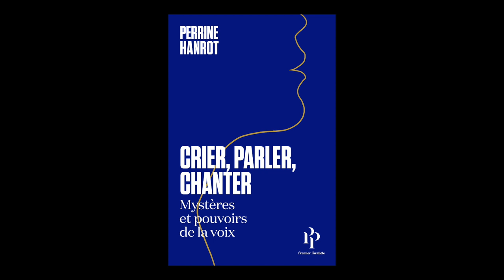Perrine Hanrot - Crier, parler, chanter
Perrine Hanrot vous présente son ouvrage "Crier, parler, chanter". Parution le 14 mars aux éditions Premier Parallèle.